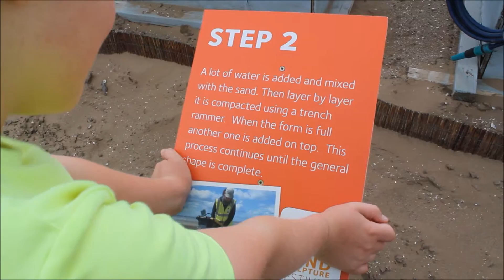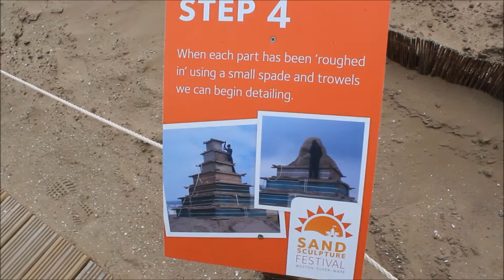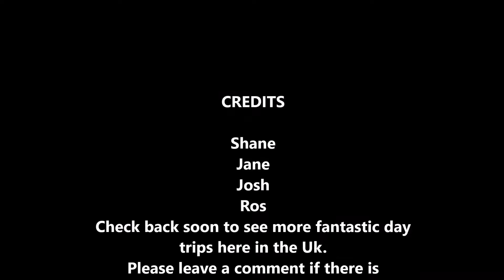Sand Sculpture Festival at Weston Super Mare Trip#3 part 2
This is the second part of our day trip after Cheddar Gorge.  We didn't have much time so didn't get to do all that Weston has to offer. The sand sculptures are awesome but the video doesn't do them justice. So get down there and check them out.